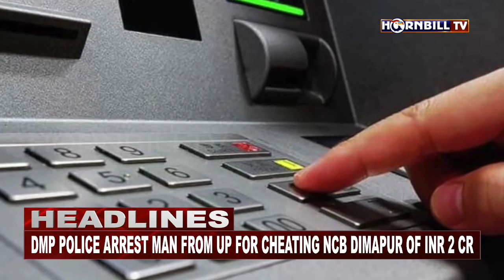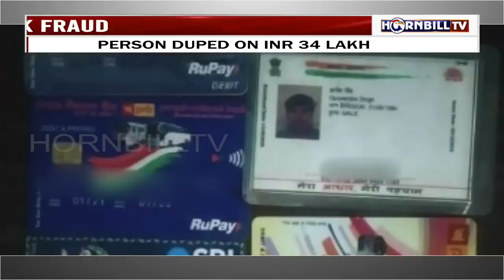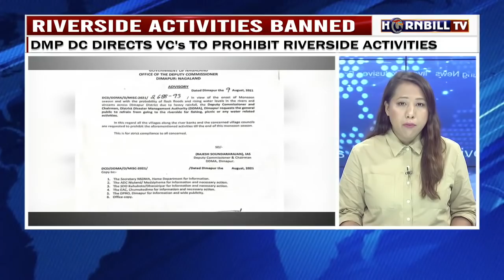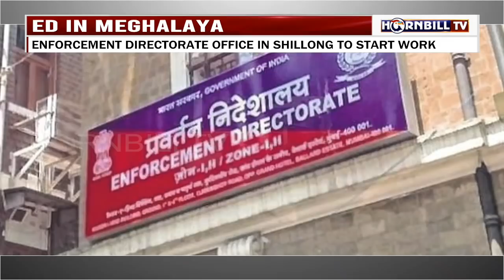HORNBILLTV THE EYE ENGLISH NEWS |9th AUGUST 2021